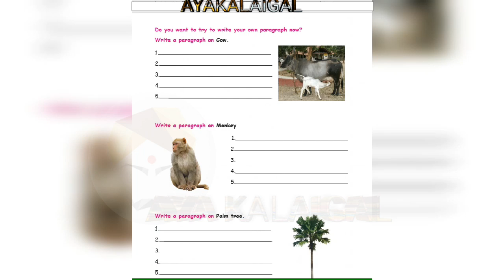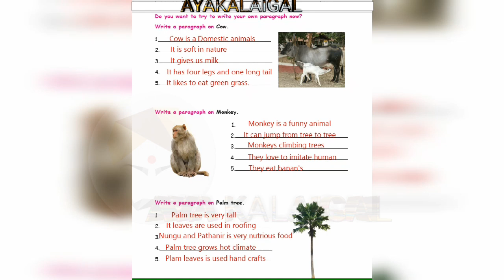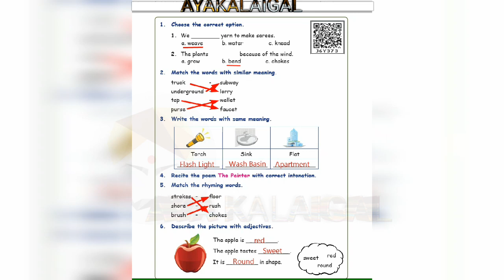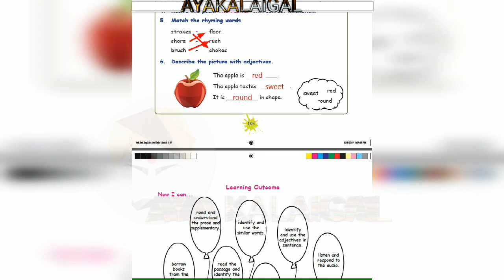Creativity Around Me 4TH STD Term 3 The Wooden Toy English Lesson Let us learn to Write a Paragraph.